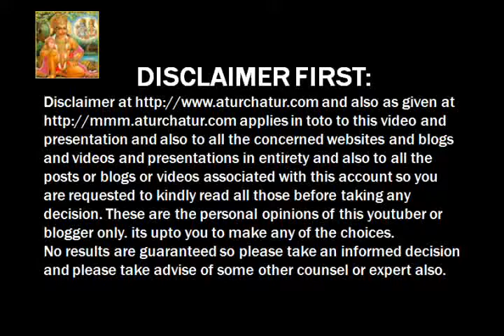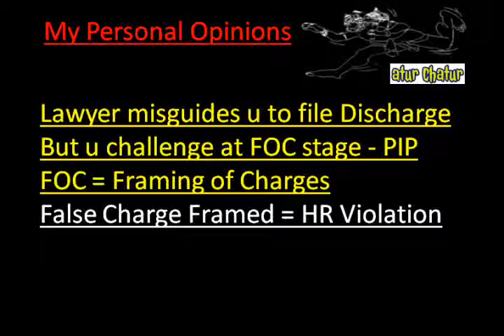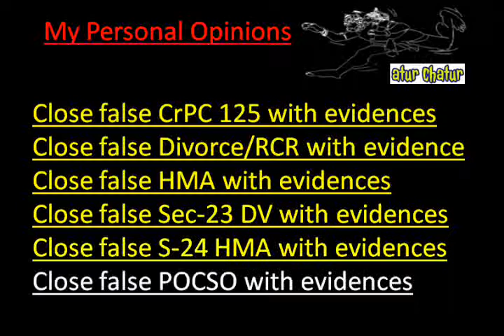Lucknow Top Lawyer NRI Legal Services Best Advocates Non Resident Indian Law Firm India